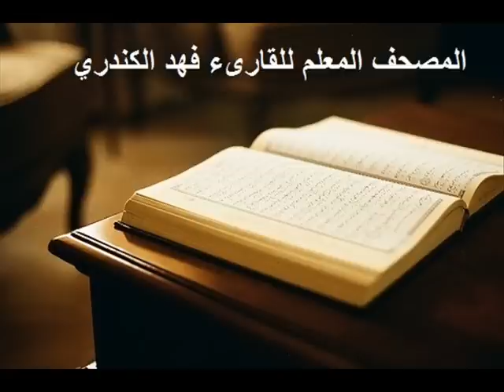المصحف المعلم سورة الكافرون .. للقارىء فهد الكندري ..